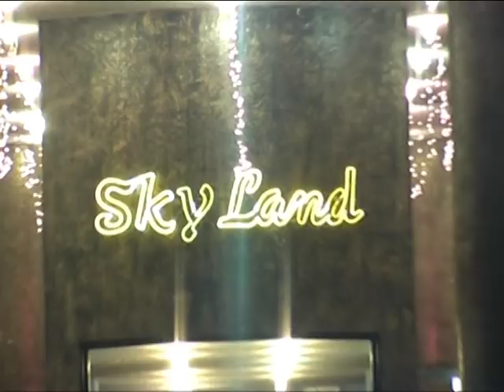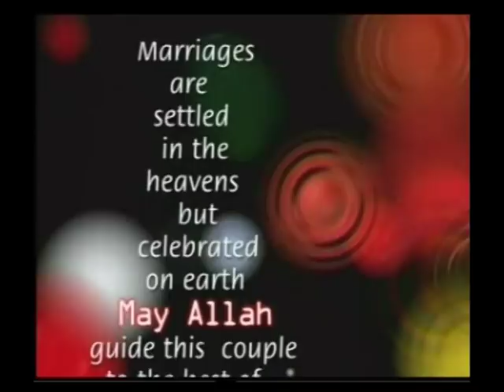Faisal Gill 2012